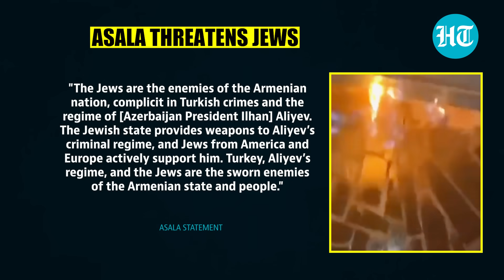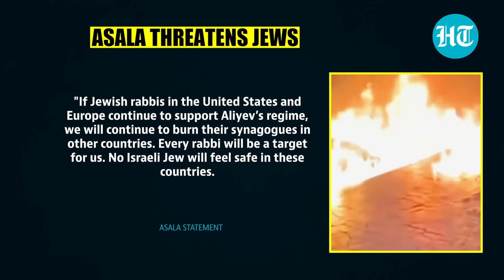'Jews Our Enemies': Israel's Ties With Muslim Azerbaijan Sparks Attacks On Armenian Jewish Community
A synagogue in Armenia's capital Yerevan was set on fire on November 15. The video of the attack was shared by the Azerbaijani Envoy to Germany Nasimi Aghayev. The Armenian Secret Army For Liberation of Armenia (ASALA) took credit for the attack. The group had blamed the Jewish community for Israeli's ties to neighbouring Azerbaijan. This is the second such instance targeting the Jewish community in Armenia since October. Watch for more.